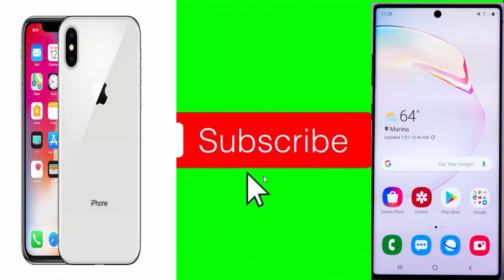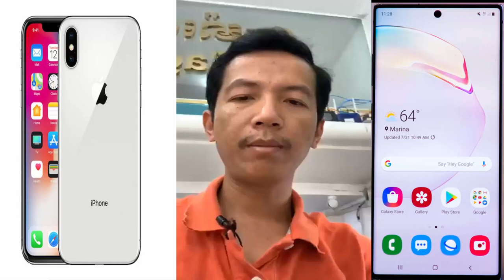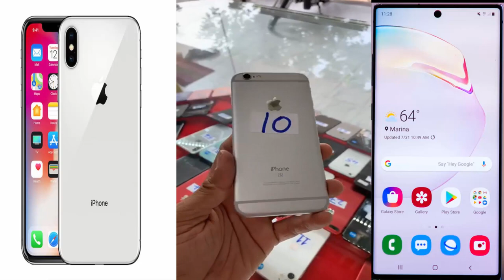ហាង​ Magnetic Apple ផ្លូវកម្ពុជាលក់ទូរស័ព្ទមួយទឹកគ្រប់សេរីIphone , Samsung , LG , Oppo , Vivo Eps121